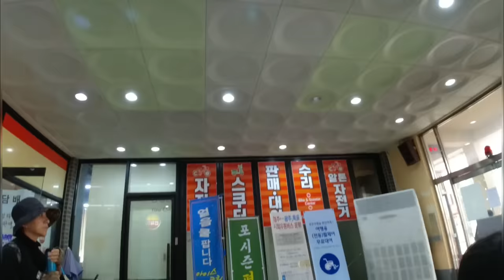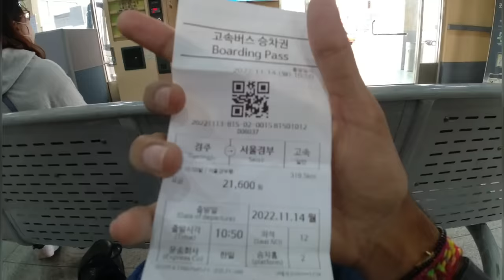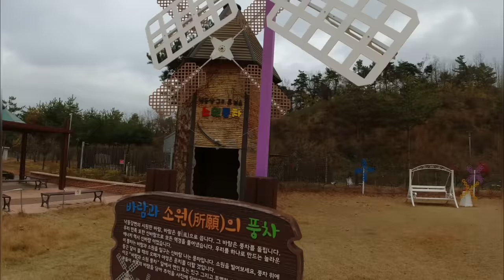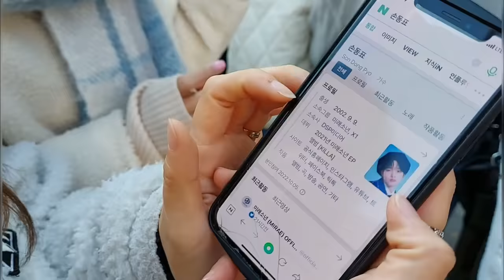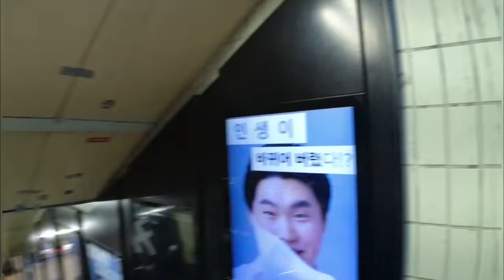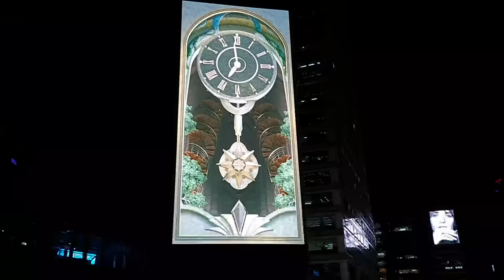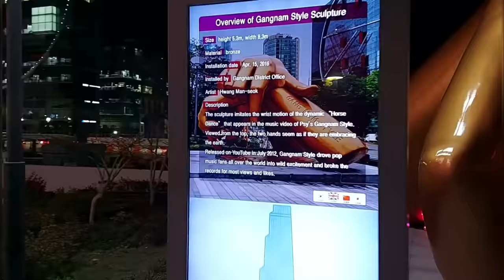BTS Home, Famous Koreans in Gangnam, Seoul | Starfield Library tour.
welcome to 18th vlog of korea series. We are back to Seoul, and in this video, you will see bus journey, saw Famous Korean singer, and amazing Library in Seoul city.

Connect on Instagrm- iampratikjain